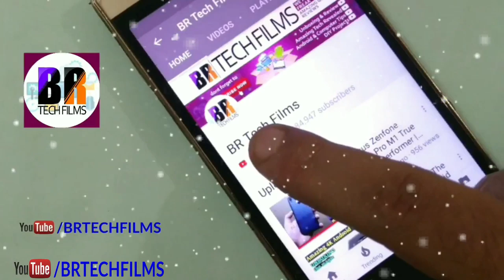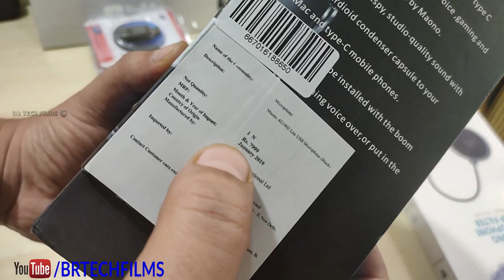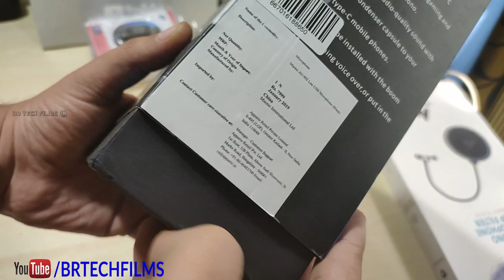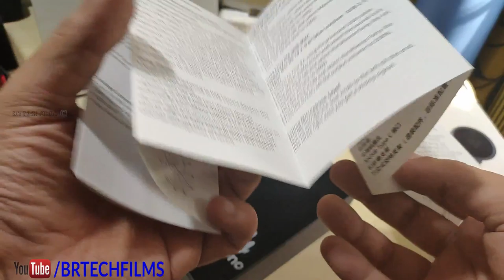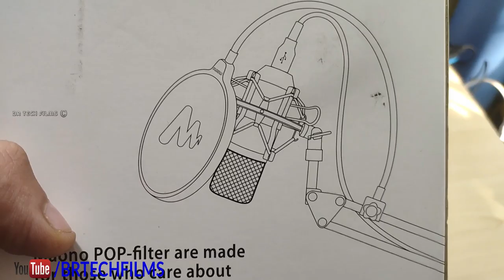My Voice Recording Gadgets | My Microphones For Voiceover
So Here is my New Microphone setup and some tips about how i record my Voice-over with crisp quality. A professional voice recording setup at home. Want to record clear audio on your youtube videos or want to record vocals you can even use this mike for podcasting watch video to know more.

My New Condenser Mike (maono Au 902) ( the new model price is increased)
Pop Filter
Mike Stand
Lapel Mike
Sound card for Laptop